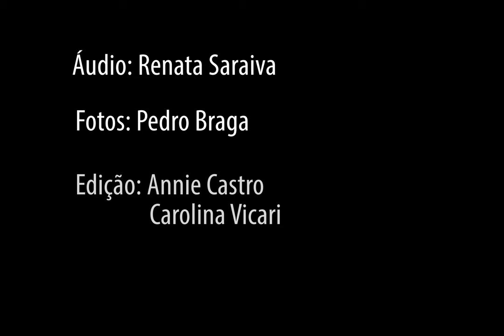Motherhome, amor sobre rodas